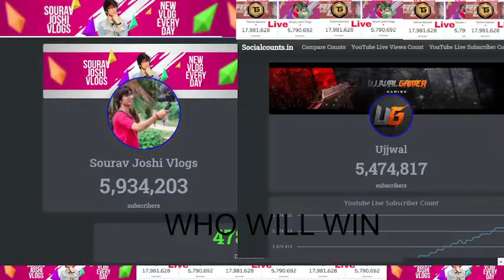sorav joshi vlogs